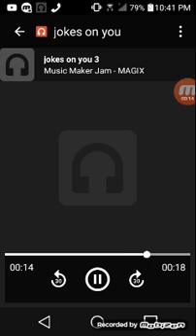Smash (phone gameplay) taking break from yt until I get mic